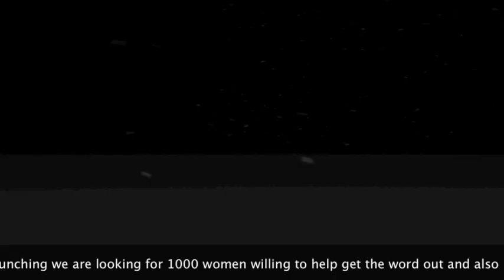Halloween Mashup 2011 Dance Part 3 of 3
Halloween Dance Mix -Rockstar I'm Wet - Mash up Dance Mix Part 3 of 3 Fempride
128-130 Bpm Download full audio at DjVerdigi Part 3 Can you Feel the Beat REVIBE Lisa lisa & Cult Jam, Snoop Dog Rockstar Wet Remix (Make you Sweat), Duran Duran Hungry like the wolf, Adele Rumour Has it, LMAFO Sexy and I know it, S&M Rhianna, Maroon 5 Move like Jagger